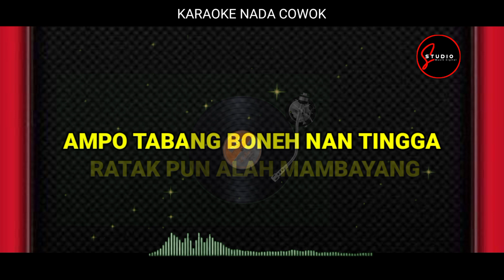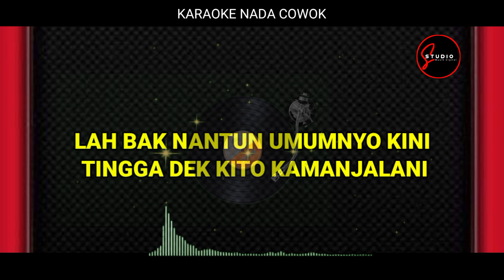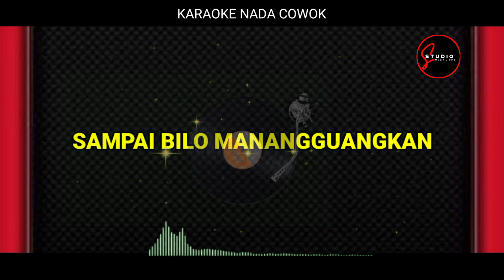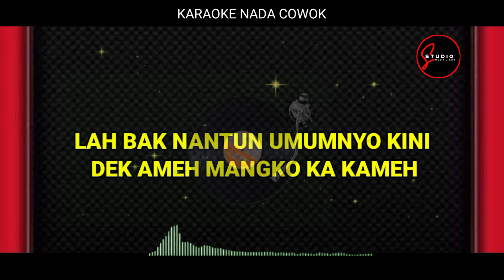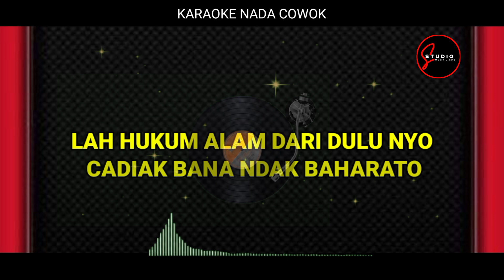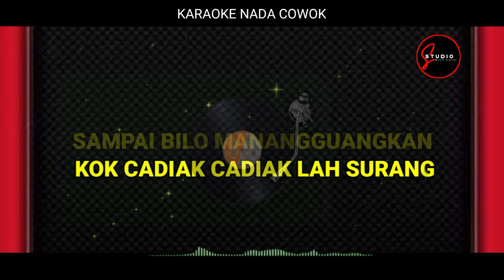KARAOKE || HUKUM ALAM || UDA AMBRI || NADA COWOK STANDAR (F# Minor)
ASSALAMUALAIKUM, APAKABAR SAHABAT STUDIO MUSIK DIGITAL,,KALI INI KITA UPLOAD VIDEO KARAOKE SINGLE UDA AMBRI YANG BER GENRE KAN SLOWROCK MINANG,SEMOGA TERHIBUR

TERIMAKASIH

JUDUL HUKUM ALAM
CIPT UDA AMBRI
VOKAL UDA AMBRI

MUSIK/ARR HENDRA YUKE
OPERATOR PRABU AMD
MIXING RAJA RECORD

HUKUM ALAM BY UDA AMBRI

Gantiang nan alah ampiang putuih
Ratak pun alah mambayang
Ampo Tabang boneh nan tingga
Api padam puntuang lah hanyuik

Dek pitih mangko manjadi
Dek ameh mangko ka kameh
Lah bak nantun umum nyo kini
Tingga dek Kito ka manjalan
 Oo hoooo manjalani

Reff:
Lah hukum alam dari dulu nyo
Cadiak Bana Ndak baharato
Ta impik kato dek nan Kayo
Ta giliang jajak dek urang banyak

Basilang tunjuak di muncuang
Bamacam ragam di tangguang
Baitu untuang nyo badan...

Sampai bilo manangguangkan
Kok cadiak cadiak lah surang
Ndak masuak dalam ituangan

Tasisiah dalam galanggang
Tasisiah dalam galanggang